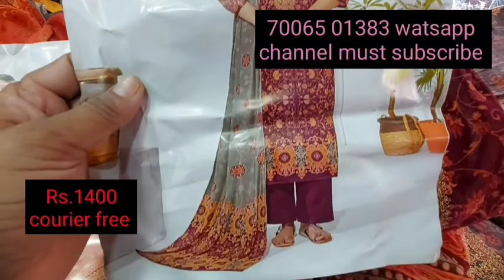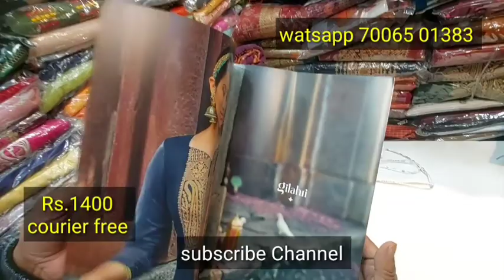Jammu fashioners |Anil Jammu Wala |Sav Kush Milta Hai |Online Boutique